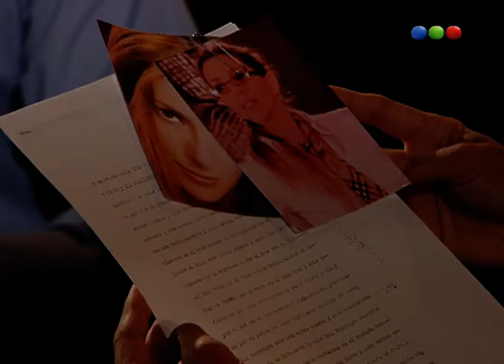Capitulo 215 - Herencia de amor